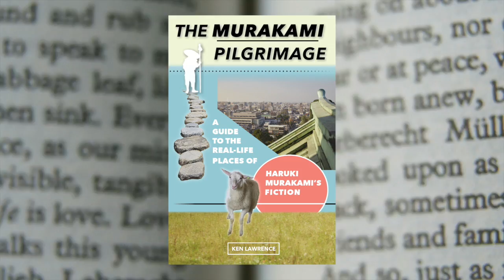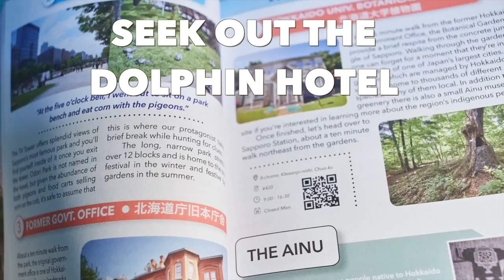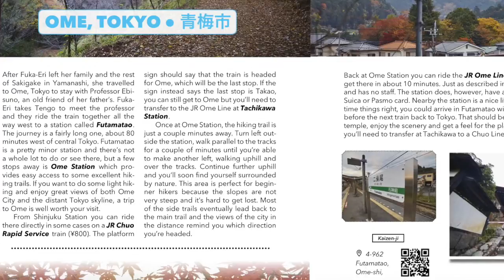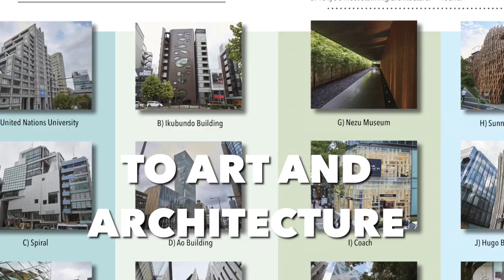The Murakami Pilgrimage: A Guide to the Real-Life Places of Haruki Murakami's Fiction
AVAILABLE NOW

The Murakami Pilgrimage is a comprehensive Japan travel guide which focuses on the locations featured in the novels of Haruki Murakami. Put yourself into your favorite characters' shoes as you explore Tokyo, Hokkaido, Shikoku and more! You'll learn all about the neighborhoods and landmarks mentioned in each novel as well as exactly how to get there. Also included within each itinerary are recommendations on other interesting things to do and see nearby.

Guides to the real-life locations of every one of Haruki Murakami's thirteen novels to date
Detailed day trip itineraries and comprehensive transportation information
Full color maps for each section
QR codes for each location that enable you to instantly load the addresses into your smartphone
Insider tips from a long-term Japan resident on what to do and see around each area
Colorful photographs provided for all locations
An additional in-depth reference guide, organized by location, for all of Murakami's novels and short stories
Carefully placed spoiler warnings so that you can use this guide whether you've read one Murakami novel or them all